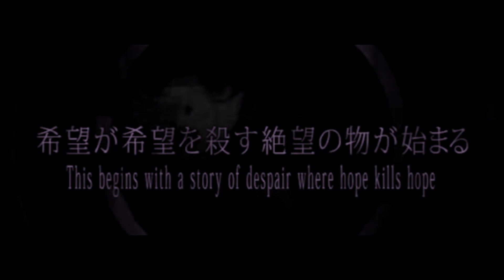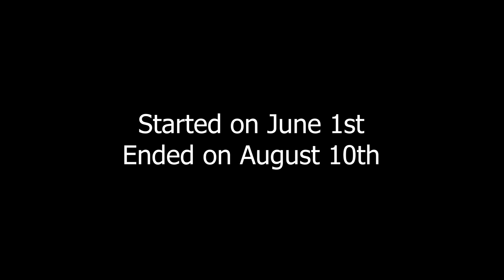NEW HARDEST! Wasureta [EXTREME DEMON] 100% by Crazen and more I Geometry Dash 2.11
(had to reupload because of wrong resolution, f me)

To this day I can't believe what just happened. This is just beyond insanity and I would've never thought I would be sitting here completing this absolute insane level. This journey has started way back on June 1st shortly after the level was released. From the start to the very end, I always loved the level no matter how many fails I had. Wasureta takes a special place in my heart because of all the fitting aspects.
The Song is just amazing and it flows perfectly with the decoration. I never came to the point where I struggled so much I wanted to drop the level. My progression was very slow at the beginning but with every attempt I felt getting better at the parts. Getting my first good runs (56-100% & 15-57% which were achieved between june 2nd and june 5th) made me feel that I had the chance to beat it one day.
But shortly after I went to go for other Extreme Demons first which were Stalemate Redux, Acu, Killbot and Zaphkiel. After I got 93% on Zaphkiel I went back to Wasureta on July 21th and quickly got 58%. From that point on I felt dedicated to accomplish what first seemed impossible... beating Wasureta. Then on July 24th I managed to get a new best, 63%, almost getting to XLSpiral's part.
Shortly after I went on a meetup with my friend Monti241 for 4 days and even there I spent more than 3.5k attempts to still be warmed up at every part so when I would've came back, I could beat it. A short time after I came back, on August 1st I got to XLSpirals part, achieving a new best, 71%. From there on, I got 37-100% and grinded the level every day for hours.
Then on August 8th I decided to stream on YouTube and not too far into streaming I got a new best again (76%). I couldn't believe it by myself but even after already achieving a new best, in the same stream I had a new best once again, this time at the last part... 88%. Now after more than 2 months, 41.665 attempts I achieved what I thought to be impossible... I beat Wasureta. My new hardest demon,
my first top 20 and a jump from Erebus (16 spots).

I especially want to thank these people:
Kurumi, even while I'm writing this you're at my house and I couldn't thank you enough for the support you gave me to beat this level. You're an amazing friend I am really happy that I come to meet in my life!
Monti, I want to thank you for sticking through my spamming at your house and also for telling me I can finish it off!
Dragoon, even if we don't know each other for so long, you supported me the most. You kept telling me to play the level because you believed in me and that motivated me more than anything!
Zephal, even if we haven't talked that much lately, you telling me I can actually beat Wasureta was such a big motivation boost and it helped me out a lot!
Lelzi, everytime DMed you with my Wasureta progress you told me that I can beat it very soon and told me to not just drop it like every other extreme I started!
Axinity, from the very beginning on you thought that this moment would actually become true and you being proud of me meant a lot!

And also thanks to everyone else that came to me in DMs and congratulated me when I beat it!

Enjoyment: 150/100

-Level Info-

In-Game-Difficulty: Extreme Demon
Personal Difficulty: Extreme Demon [96/100]
List Placement (when uploading this): 20
Personal Placement: 17
Worst Fail: 88%
Attempts: 41.665

-Demon Rating System-

[0] = Not Demon worthy
[1-19] = Easy Demon
[20-39] = Medium Demon
[40-59] = Hard Demon
[60-79] = Insane Demon
[80] = Insane/ Extreme Demon
[81-100] = Extreme Demon